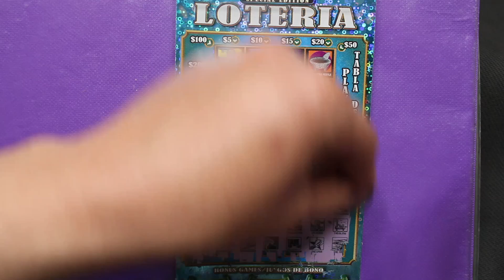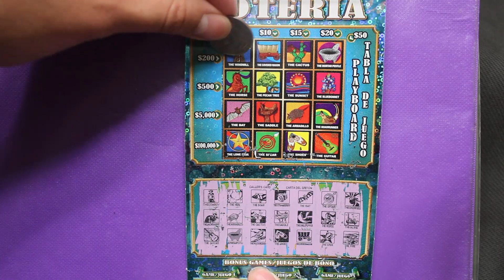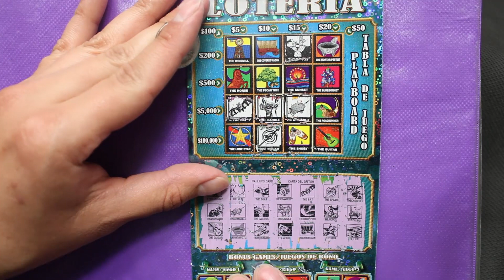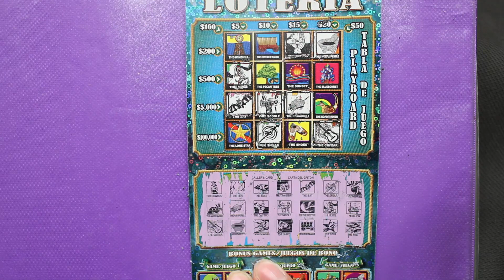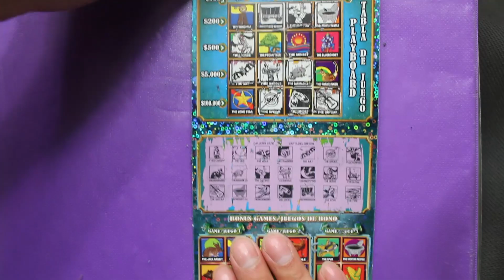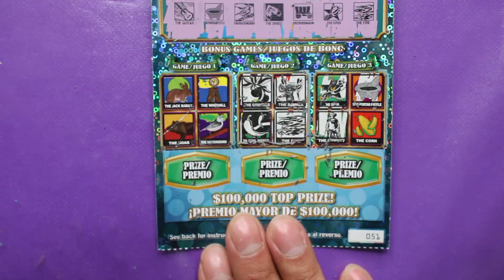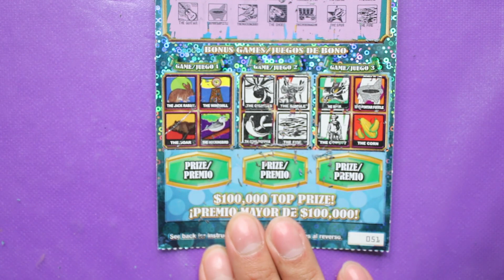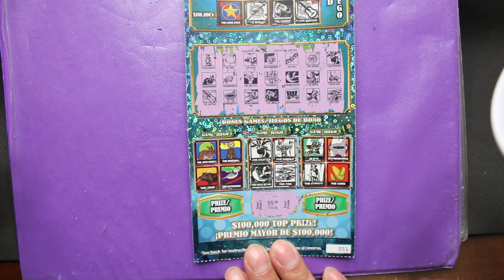Texaslottery |!!! I JUST KEEP WINNIG AT LOTERIA!!!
In this video, we dive into the exciting world of Loteria scratch off tickets! Loteria is a classic Mexican game of chance that has been enjoyed by many for generations. Now, you can experience the thrill of Loteria in the form of scratch off tickets.

In this ultimate challenge, I scratch off a variety of Loteria tickets to see if I can hit the jackpot. Each ticket has its own unique symbols and patterns, adding to the excitement of the game.

With every scratch off, the potential for a big win grows. From the iconic "El Corazon" to the "La Dama," every symbol is a chance to strike it rich.

Join me in this exhilarating journey as we uncover the secrets to winning big with Loteria scratch off tickets. Whether you're a seasoned player or a newcomer to the game, you won't want to miss this exciting challenge.

So grab your tickets, sit back, and get ready for an unforgettable adventure with Loteria scratch offs.